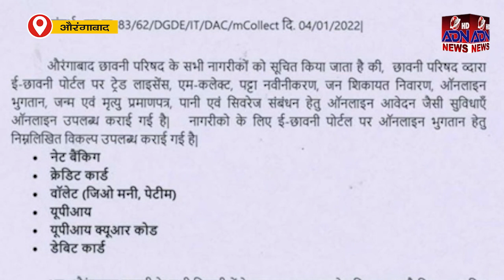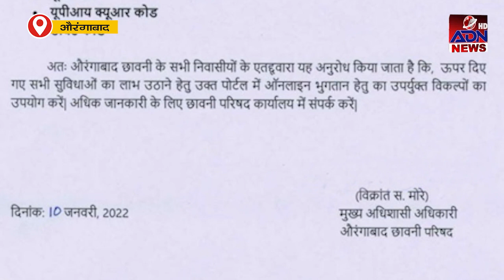ADN Marathi News 3pm Aurangabad 31/03/2022